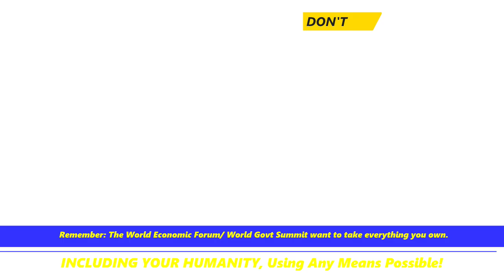WEF Spin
This is a spin video from the Satanic WEF and World Govt Summit. These organisations are Satan's minions.
They are rubbing in your faces just how easy it is going to be to use healthcare around the world to enforce compliance.
REMEMBER though; these are the evil corporations who want to strip you of everything you own, so you own nothing and they reckon you will be happy about it. This is Satan's plan using evil people, you all know who they are and the high profile positions they hold.
Are you a part of the Lord's army to stand side by side to fight these physical and spiritual attacks? I pray you are.

God bless, take care and stay safe.

Resource for this WEF video is :
Designing the Future of Healthcare | WGS2022

Soundtrack used is by The Greatest Challenge (d)
Daryl Neil Alexander Griffith, PRS

If you feel inclined to support my Ministry of Truth then please donate a dollar or two

I also use Rumble because YouTube are censoring Christians now as well as any medical truth videos.